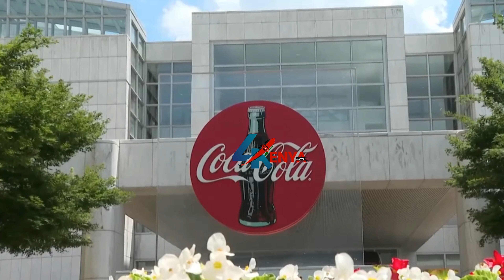Watch as President Ruto is introduced to all coca-cola Brands in the United States of America